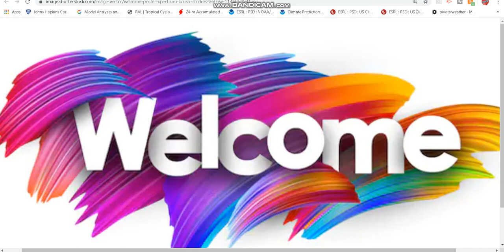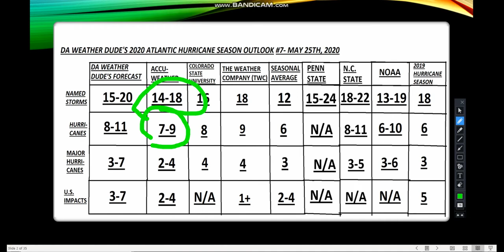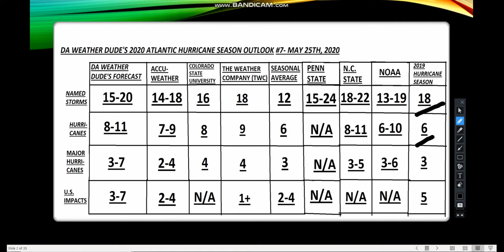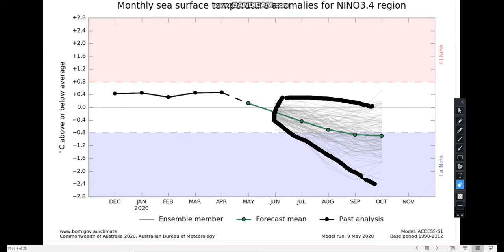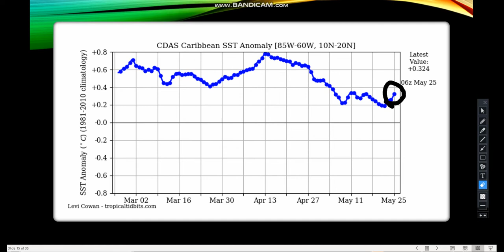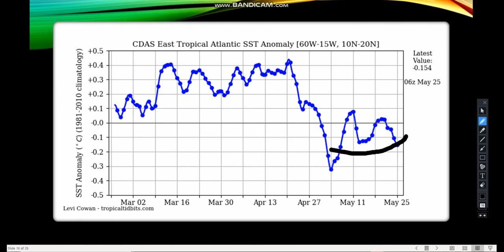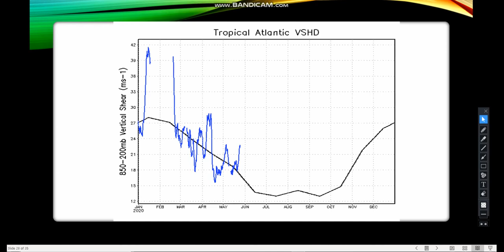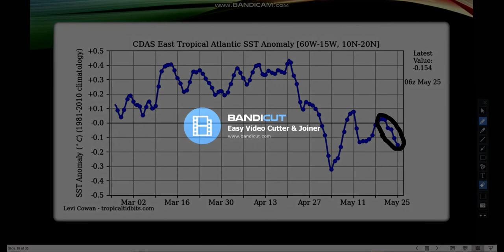2020 Hurricane Season Forecast & Discussion #7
MY LINK TO MY NEW WEBSITE!!! JUST CLICK ON THE LINK!!!

2- tornado outbreak in Oklahoma And Texas + SubTropical

3- SubTropical Storm Andrea Coverage-